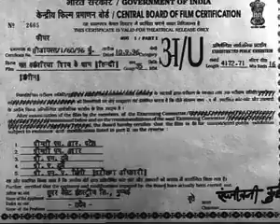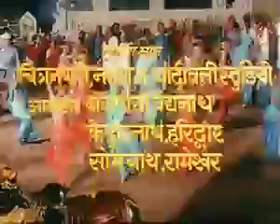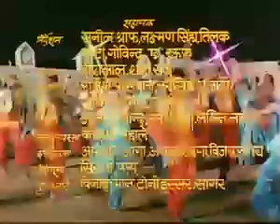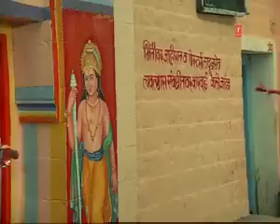"Chal Kanwariya Shiv Ke Dham" Shankar bhagwan movie Latest Superhit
[ Home Decor ] 🛍️
Shiva Smoke Fountain

[ Jewellery ] 💍
Rudraksha Mala

[ Home Decor ] 🛍️
Stone Shivling Statue

[ Books ] 📚
Shiv Chalisa Book

[ Home Decor ] 🏠
Brass Diya Thali Set

[ Books ] 📚
Maila Aanchal

[ Jewellery ] 💍
Sterling Silver Shiva Trishul

[ Home Decor ] 🏠
Shiv Baba Poster

[ Apparel ] 👕
Shiv Ji Graphic T-shirt

[ Grocery ] 🛒
Dhathukalpa Legiyam